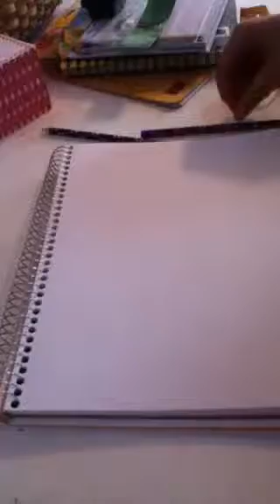Drawing the 2006 Schleich Shire stallion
Hi im back drawing another horse this time im drawing the shire horse the model was made by Schleich (im not advertising for them i just like the brand) and it said 2006 on the belly so im guessing it was made in 2006 so enjoy!